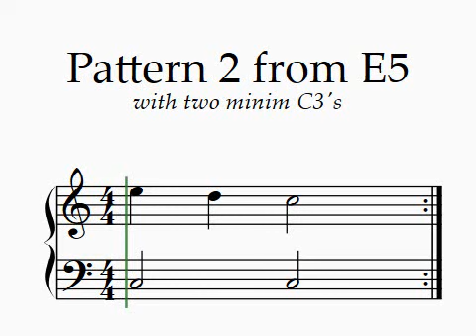Pattern 2 from E5 with 2 x C3. Level 1 Find. TQ Piano